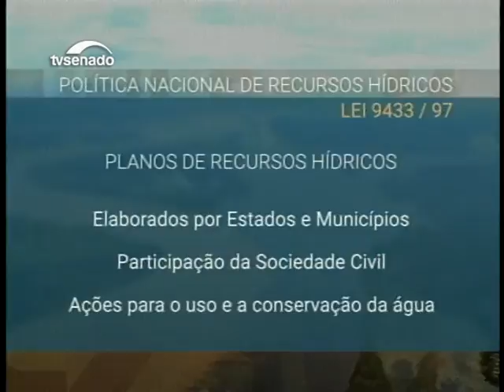Regulamentação da comercialização de cosméticos orgânicos está na pauta da CMA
A Comissão de Meio Ambiente tem reunião na manhã desta terça-feira, com 11 itens na pauta. Estímulos para carros movidos a energia elétrica e campanhas educacionais para o uso racional da água também são alguns dos assuntos que serão debatidos pelo colegiado.